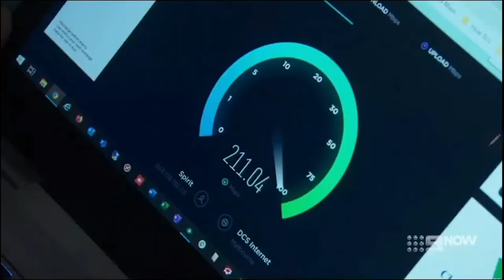The Block 2020 | Spirit on the season finale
Watch how Spirit made the 2020 season finale of The Block possible. We powered their final auctions with super-fast Sky-Speed Internet, ensuring Australian’s most watched reality TV show ran smoothly live on air.